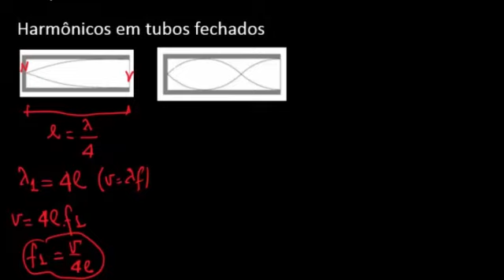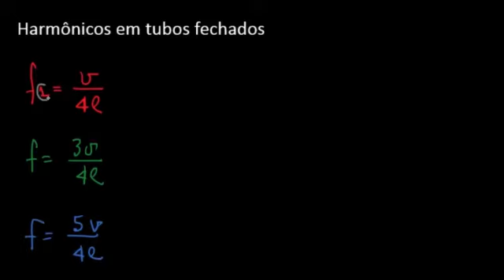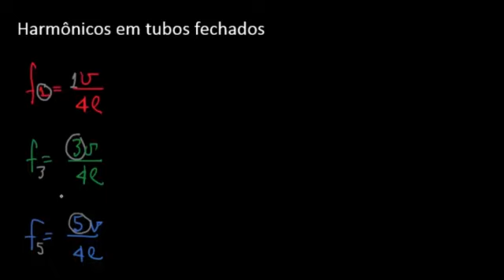Harmônicos em tubos fechados - Física - HORA DO ENEM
Harmônicos em tubos fechados